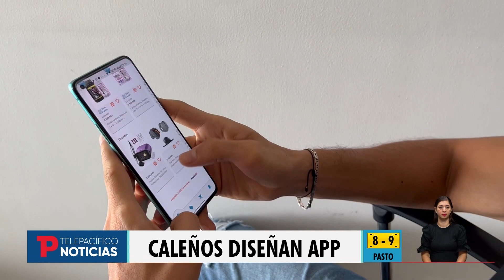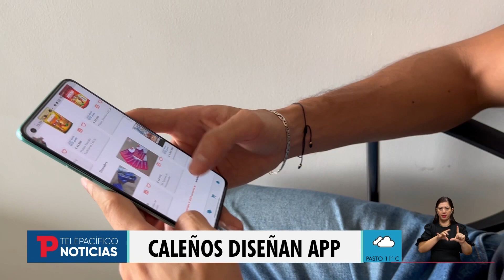Caleños diseñan aplicación para comercio online I 27.04.2023 I TP Noticias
Cali I Con mucho trabajo y dedicación, un grupo de caleños creó una aplicación móvil que permite la comercialización de diferentes productos en más de 20 categorías de manera segura, confiable, con comisiones bajas y competitivas.